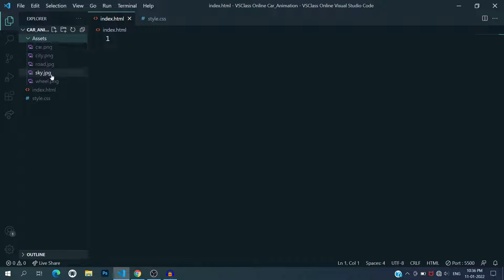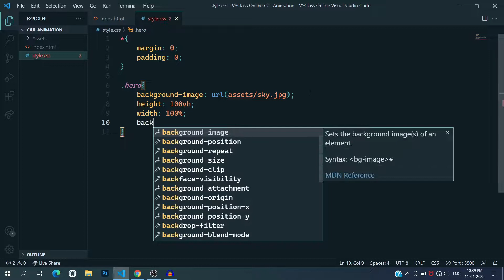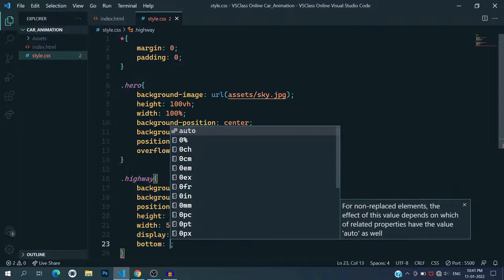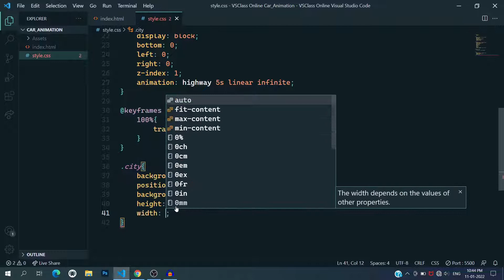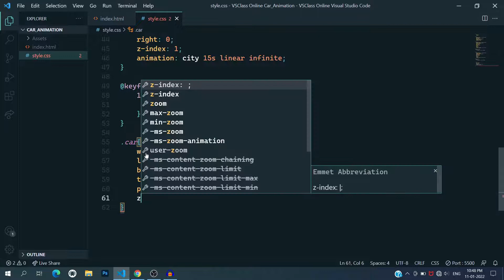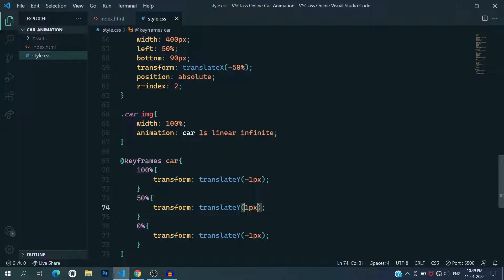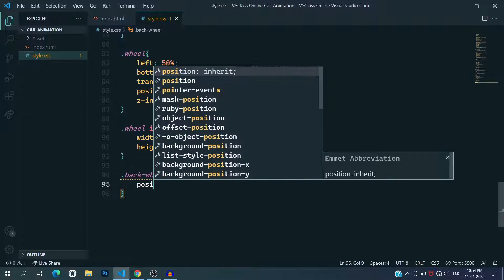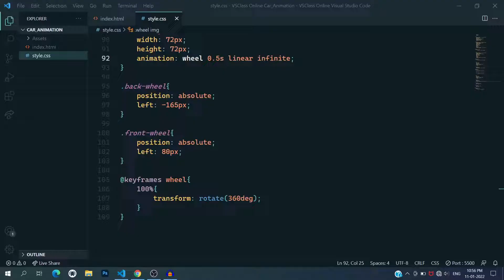Moving Car Design Using CSS Only - VSClass Online | HTML CSS Animation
In this video I am showing you how to design a moving car using CSS only.

I have designed a moving car using HTML and CSS only. I have designed separate part of every section like background image, road image, city, car & wheel. In this video we have used CSS animation property to add animation in this file.

Many  Interesting HTML CSS design tutorials are available on my channel.

Some important link here

Animation kaise lagaye, Video me animation kaise lagaye, HTML CSS me animation kaise kare,
CSS Animation kaise kare, Animated Car Design, Animated Car Tutorial, HTML CSS Tutorial in Hindi.